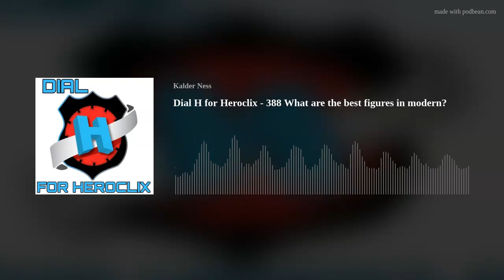DIAL H FOR HEROCLIX - 388 WHAT ARE THE BEST FIGURES IN MODERN?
Welcome to Dial H for Heroclix! We are a podcast that covers news, figures, plays games and just jokes around within the world of Heroclix.

Join Kalder and Simeon this week as we go over:

1. What made us happy
2. News: Eternals I guess
3. A lot of listener questions